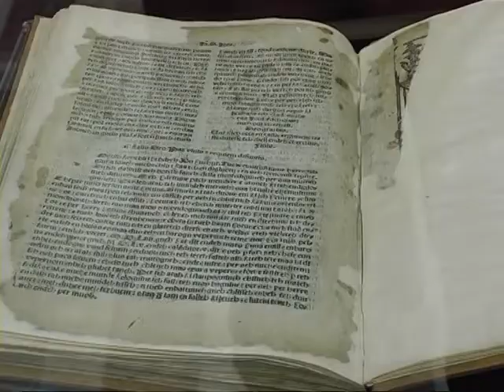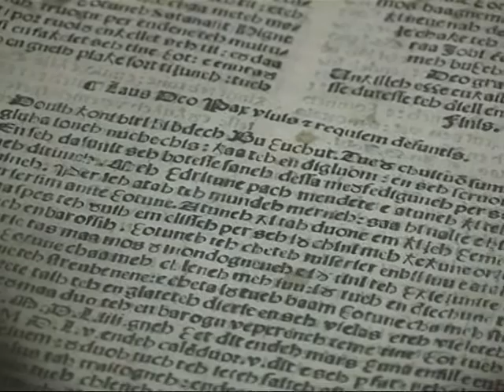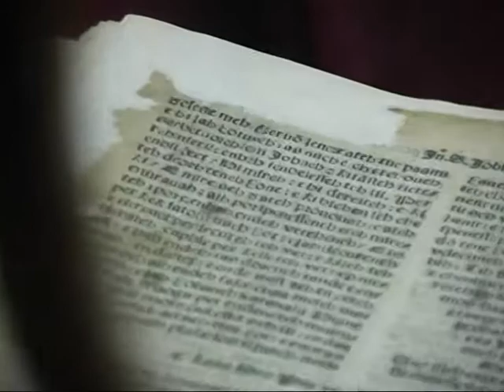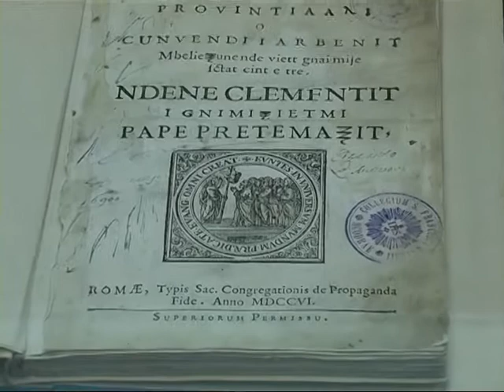Pas 500 vitesh vjen ne Shqiperi, Meshari i Gjon Buzukut